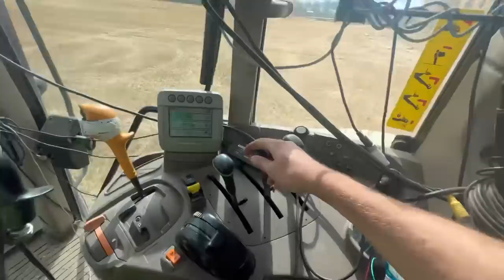Muck Spreader Issues! What do you call this…? I love cycles!